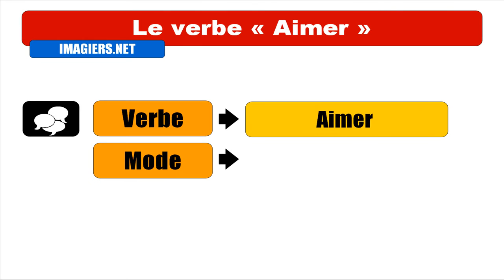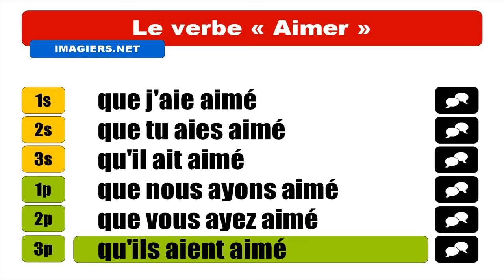تعلم الفرنسية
150 Matching Exercises for 2000 Words